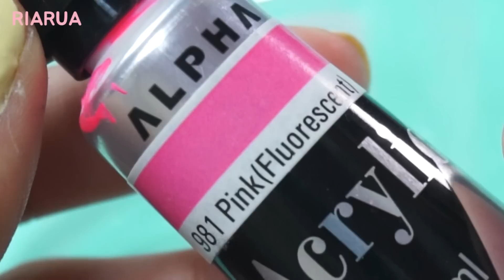DIY 액체 핸드폰케이스 만들기 Sandglass Liquid Phone case by riarua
♥ 안녕하세요 리아루아 입니다~! 오늘은 액체 핸드폰케이스를 만들어봤어요~ 집에서 구할 수 있는 쉬운재료로 만들어봤답니다 :]
에필로그에 재미있는 스토리도 만들었으니 끝까지 봐주세용 ~~
오일은 넣어도 되고 안 넣어도 괜찮아요~
 Hi guys! Welcome back to RIARUA channel. Today I show you Liquid phone case!  :]

♥ 재미있게 보셨다면 좋아요 & 댓글 부탁해요~~ :]
   여러분의 의견이 듣고싶어요

♥재료
- 물티슈1장, 고데기, 지퍼백, 가위, 페어퍼 타올(키친타올),아크릴물감,오일,매니큐어,글루건

Materials
-Wet tissue ,Zipper bag, Scissors , Paper towels, Hair straightener
Acrylic Painting,, Oil ,Nail polish,Glue
♥ 리아루아 영상을 봐주시는 여러분 감사합니다♡
   더 재미있는 영상 많이 만들게요~~ 자주 놀러오세요!
   좋은 하루 되세요~ ^ㅁ^

I'll make a lot more interesting videos~~ Please come and see us often Have a nice day~ ^ㅁ^